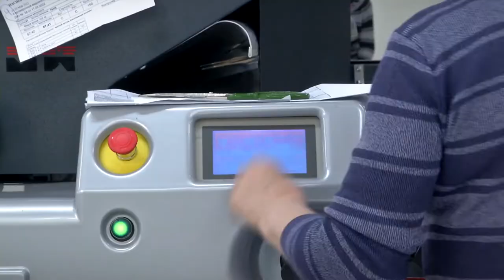На тверской швейной фабрике изготавливают школьную форму для детей из многодетных семей